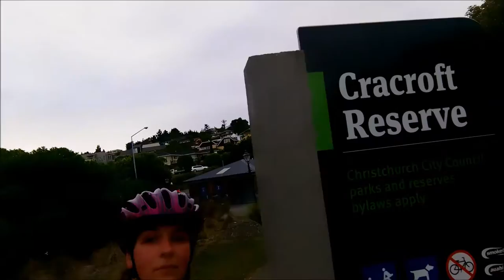Plant Physique Session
Here are some snippets of my sixth session at Plant Physique.